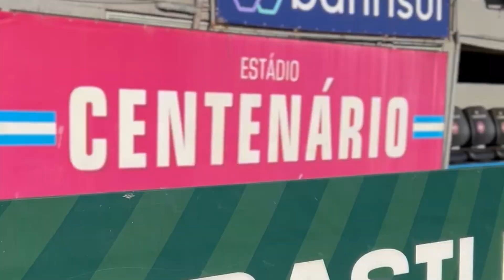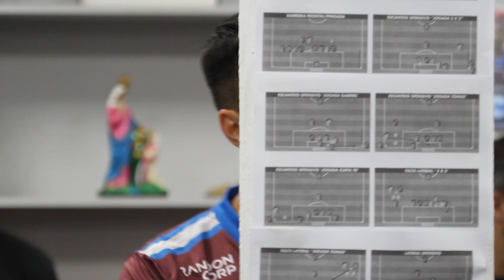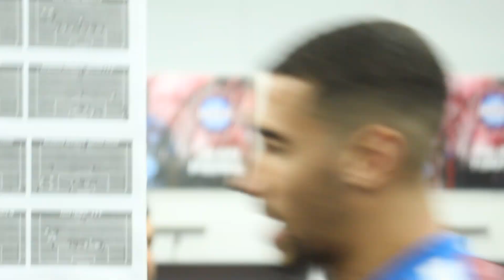Bastidores S.E.R. Caxias 1 x 0 Confiança - 4ª Rodada Série C 2024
⚽ 4ª Rodada Série C 2024
🆚 Confiança
📝 Quarta-feira (31/07) | ⌚ 19h | 🏟️ Estádio Centenário

Você confere o vídeo completo aqui na TV Grená no YouTube.

Seja Sócio e desfrute dos benefícios do Grená de Vantagens, saiba mais: clubevantagens.sercaxias.com.br

Imagens: S.E.R. Caxias/Vitor Soccol/

Edição: Vitor Soccol/S.E.R. Caxias